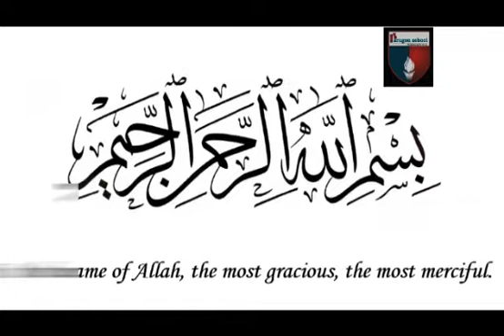Play Group Class Math | Tracing of Triangle | Paragon School